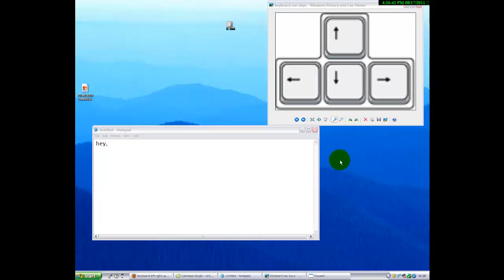Secret Snake Game On Youtube™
tutorial of a Secret Snake Game On Youtube™

just by using ur key